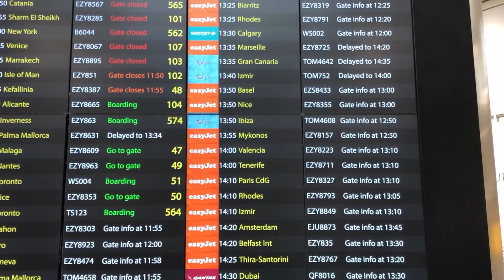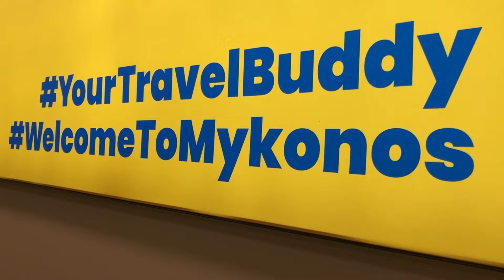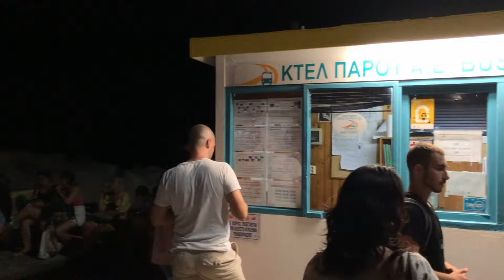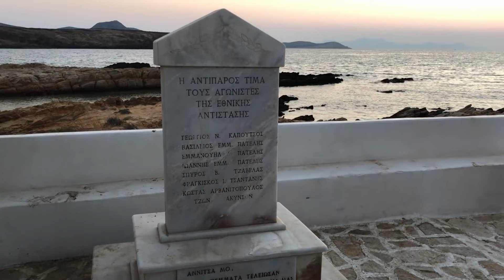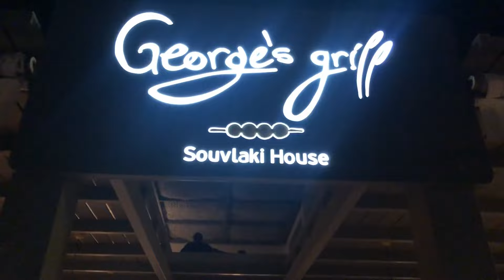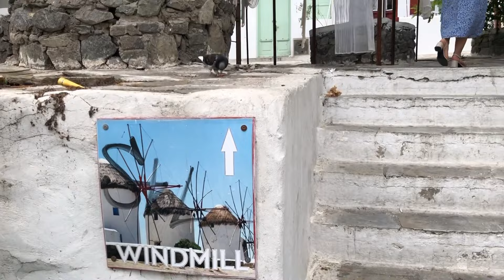ANTIPAROS - Summer in GREEK PARADISE 🇬🇷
Take a ferry one hour south of Mykonos and you'll find yourself in ANTIPAROS, Greece.

Antiparos is a stunning, yet relatively little known island in the Aegean Sea known for its gorgeous beaches, crystal clear water, and laid back vibe.

After spending a week here, I can say it's well worth a visit, and well worth coming back!

Many thanks to our amazing hosts!